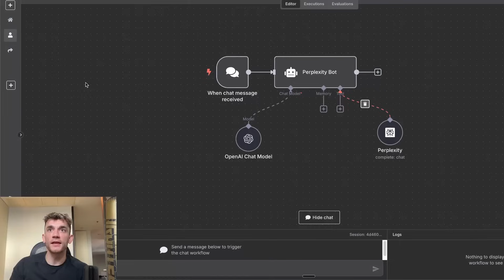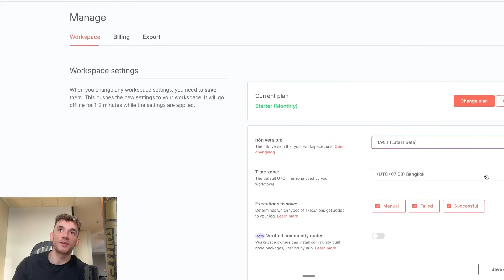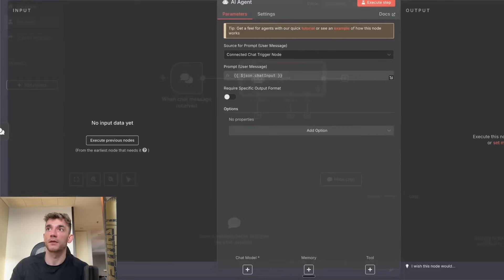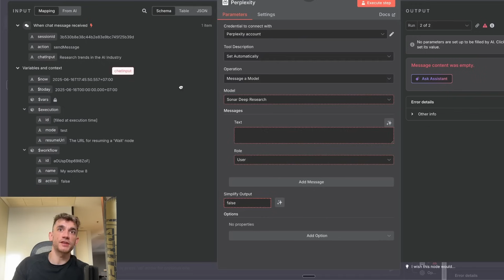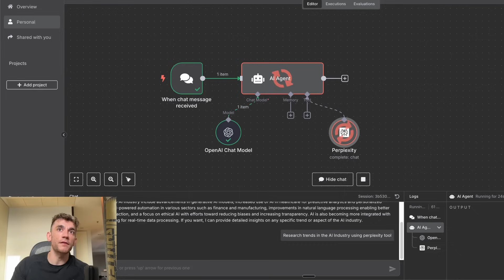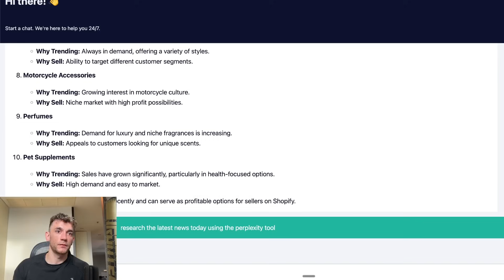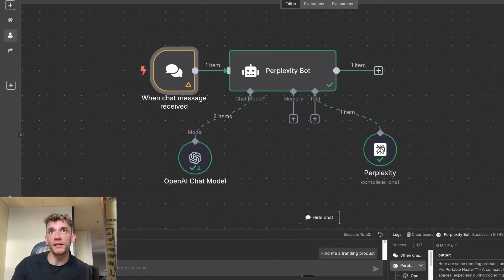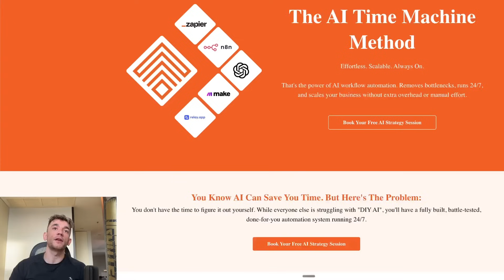NEW Perplexity AI N8N Update is INSANE!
Unleash the Power of AI with Perplexity and n8n: Build Advanced AI Automations

Discover the capabilities of the new Perplexity mode to transform and enhance your AI agents in this comprehensive guide. Learn how to utilize Perplexity for scraping the web, finding the latest news, and integrating it into your n8n workflows. Follow step-by-step instructions to create AI agents that can perform deep research and trend analysis. Explore the power of Perplexity in combination with OpenAI, and get insights into building custom tools like trending product finders. Join the AI Profit Boardroom to access n8n templates, weekly live coaching calls, and personalized automation builds. Watch now to elevate your AI automation game!

00:00 Introduction to Perplexity Mode
01:27 Setting Up Perplexity Bot
01:58 Creating a Basic AI Agent Workflow
02:34 Integrating Perplexity with AI Agent
03:24 Advanced Perplexity Features
03:52 Building a Deep Research Bot
04:26 Testing and Mapping Data
05:24 Practical Applications and Examples
07:19 Deploying and Sharing Your Bot
09:01 Conclusion and Additional Resources